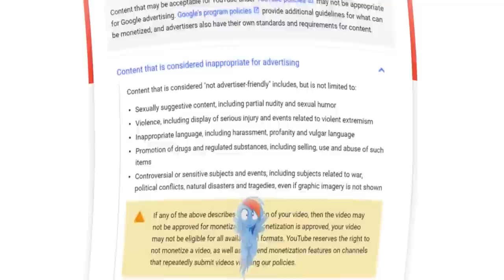PMV - Pony Powder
This is a new test series where we're on the hunt for the Ultimate Pony Watcher, can you recognize all of the videos in this compilation? Good Luck

Episodes Featured by List of Appearance- (Coming Soon)